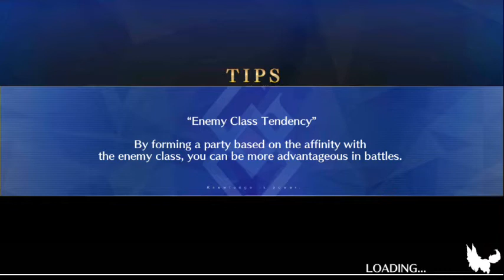[FGO NA] Spartacus Rank-Up Quest 3 Part 3